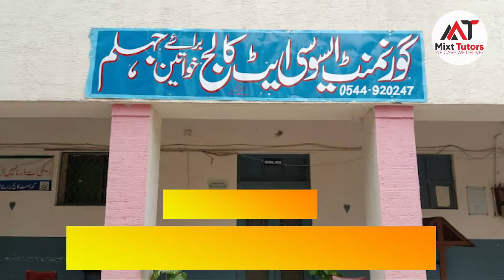Top 10 Colleges in Jhelum - Best Colleges in Jhelum - Private Colleges in Jhelum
To Find the Home/online Tutor for your Kids, please call on our Helpline: 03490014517